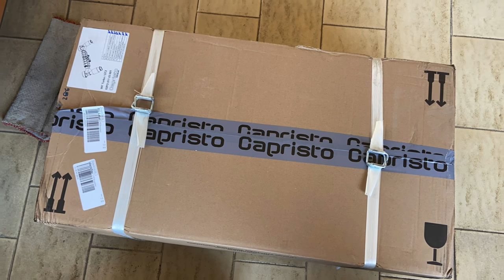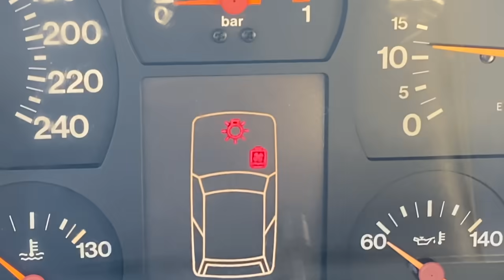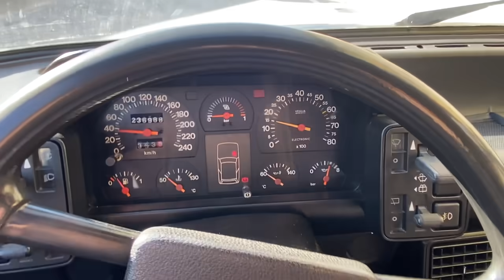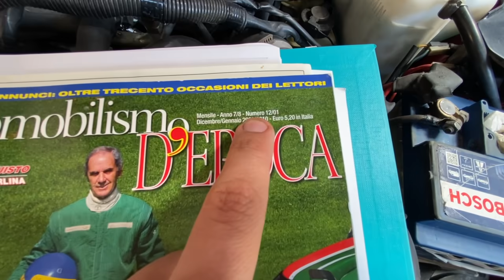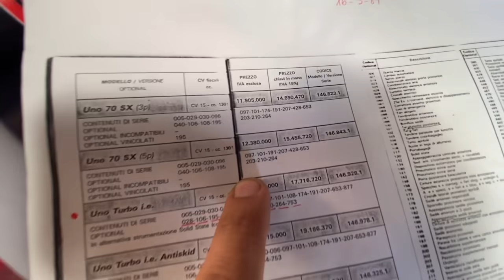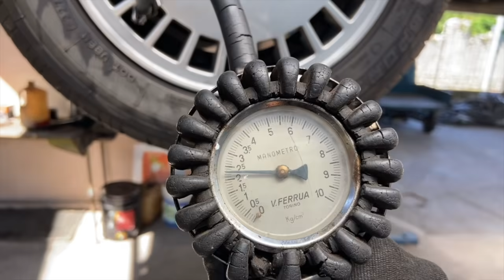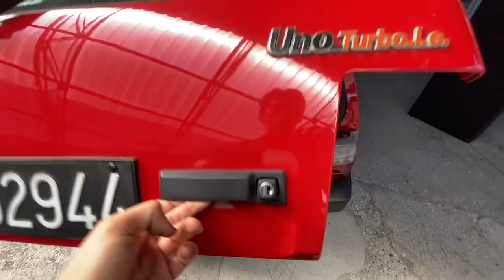FIAT Uno Turbo i.e. - Tagliando (codici ricambi) + Guida all'acquisto: 9 punti critici DA SAPERE! 💥😉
► ITA🇮🇹: Ho voluto condividere con voi il primo tagliando della Uno Turbo "targhe nere" con relativi codici e soprattutto, nella seconda parte, esprimere la mia opinione riguardo i punti CRITICI da sapere a memoria per non aver "sorprese" in caso di acquisto! 😉🤞🏼

► ENG🇬🇧: I wanted to share with you the first Service of the Uno Turbo "black plates" with related codes and above all, in the second part, express my opinion about the CRITICAL points to know for not having "surprises" in case of purchase! 😉🤞🏼